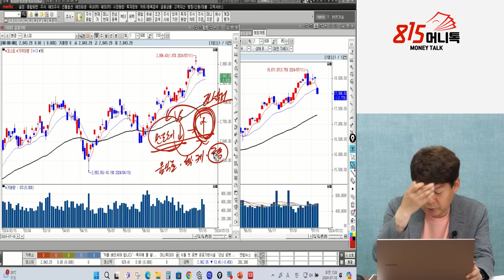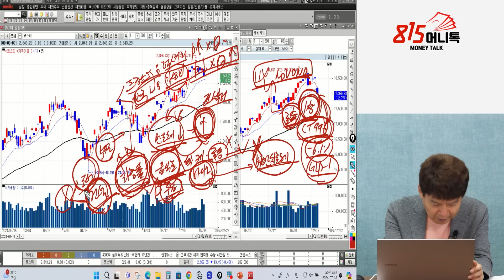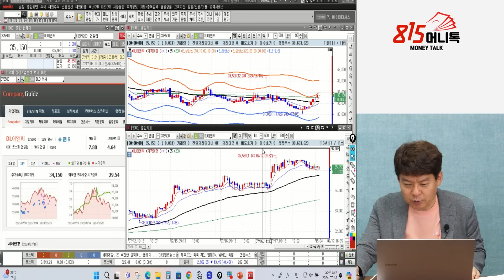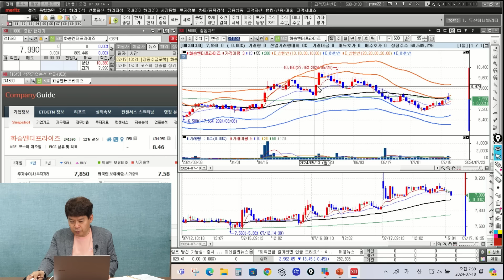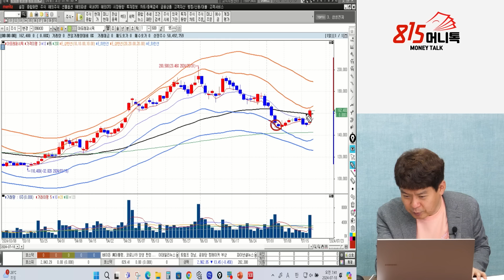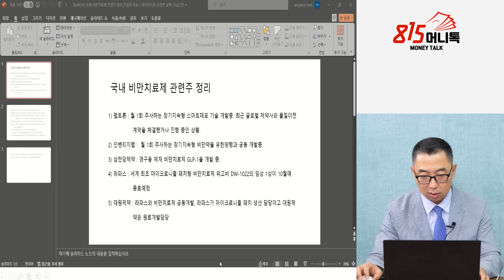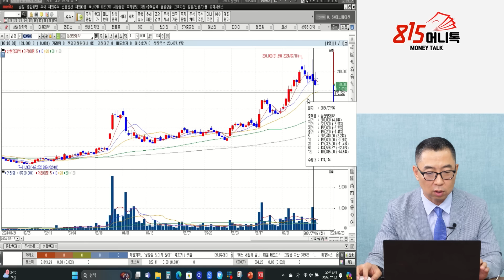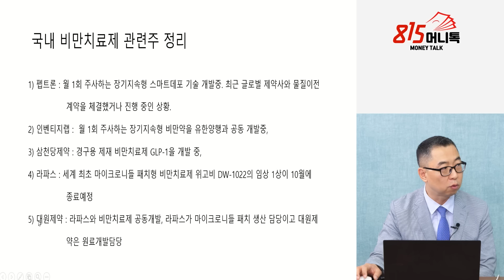반도체주 주가 급락할 때, 주목 할 섹터와 종목 / 국내 비만 치료제주 집중 분석할게요ㅣ김민수, 이권희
0:00 레몬리서치 김민수 대표, 위즈웨이브 이권희 대표    (7월 18일 오전 7시 '장시작전' 하이라이트)

0:11 반도체 타격 받을 시 대체하는 섹터는?

5:50 조선주 주가 흐름은?

8:42 건설주 어떻게 봐야할까?

12:42 전일 특징섹터 살펴본다면?

15:04 주요 국내 비만치료제 관련주 정리한다면?

반도체주,조선주,건설주,국내비만치료제관련주,삼성중공업,한화오션,HDC현대산업개발,펩트론,

K-25/10/10